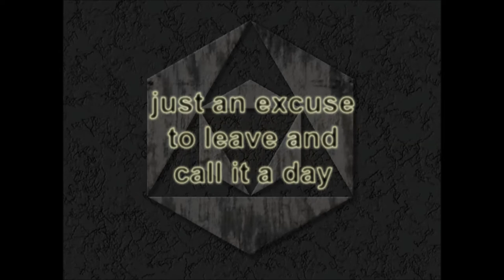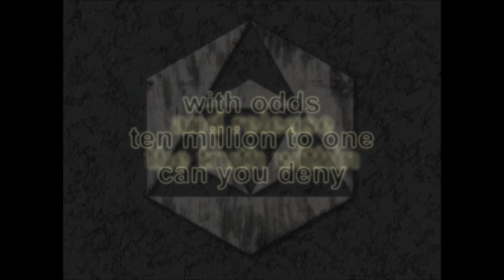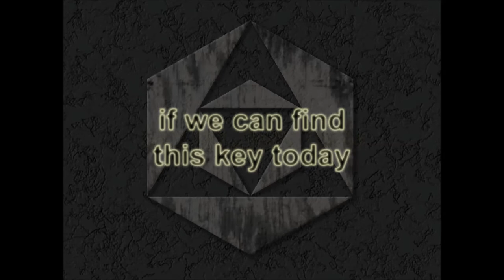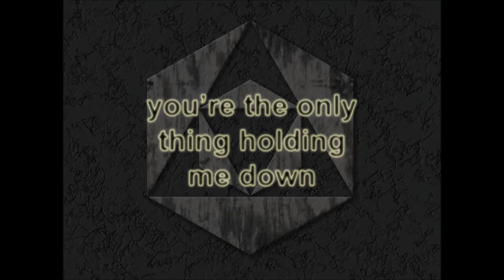Draingauge - "Obelisk"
Draingauge was one of the bands I was while I lived in Australia. This song is called Obelisk and is essentially about the search for the truth, whatever that truth may be. I used Michael Drosnin's books "The Bible Code" and "The Bible Code 2" as a basis for the story and how no matter what you are doing or faced with, as long as you search for the truth then that gives meaning and purpose to your cause.

 I (co-songwriter and drummer), along with Iakovos Repanidis (first guitar - co-songwriter), wrote and arranged the music and I wrote the lyrics, and vocals. On the recording, I played drums and sang the harmonies. The final verse wasn't finalized by me as I hadn't completed writing the lyrics when our singer (Daniel Crynes) decided to finish them and lay his vocals down, which explains why the final verse doesn't quite make sense with the rest of the lyrics. Bass was recorded by Ben Pisani and second guitar was recorded by Porphyris Porphyropoulos.

Overall, I am pleased with how this came out and maybe one day I will revisit this song and rerecord it the way I had originally intended it.